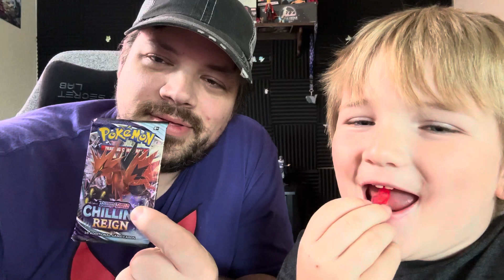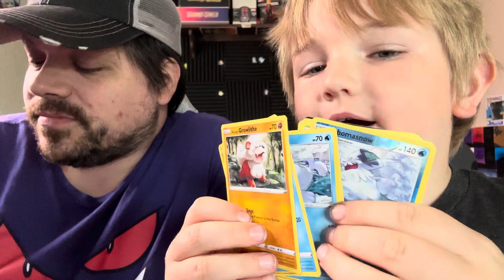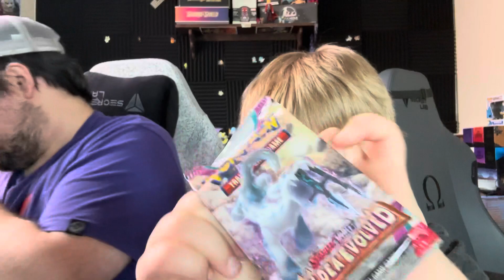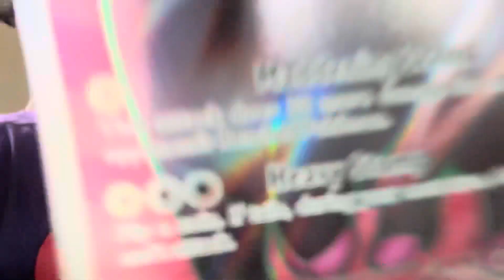What Is With All These packs?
Join us on an exciting adventure as a father and son duo dive into a world of Pokémon TCG, hunting for that elusive, prized pull! Watch as we unveil the surprises each pack holds, share laughs, and bond over our shared love for Pokémon. Who knows, we might just stumble upon something incredible! Gather your Pokéballs and let’s embark on this journey together!